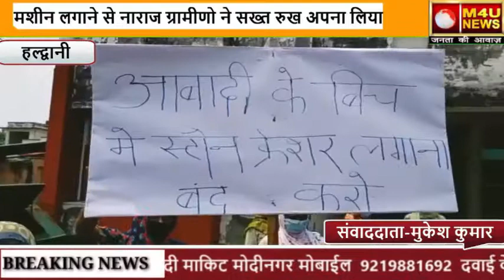स्टोन क्रेशर में मशीन लगाने से नाराज ग्रामीणों ने जिलाधिकारी को सौंपा ज्ञापन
हल्द्वानी न्यूज